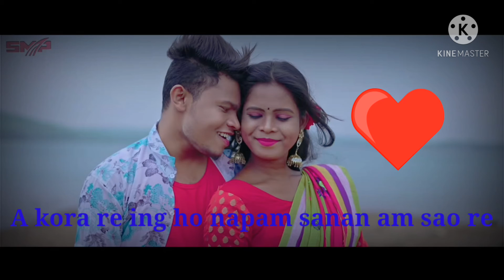new Santhali short video// 2021// A guri re dela se napam Malang Nichol bera re